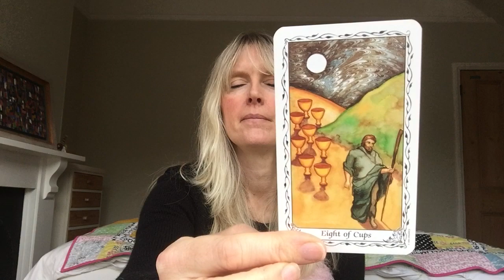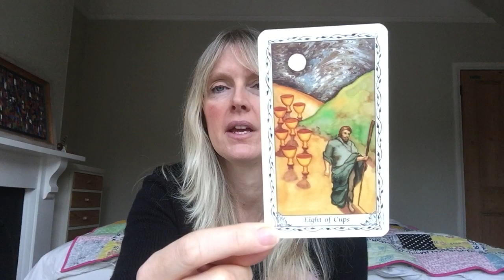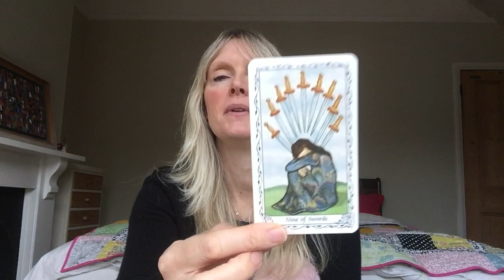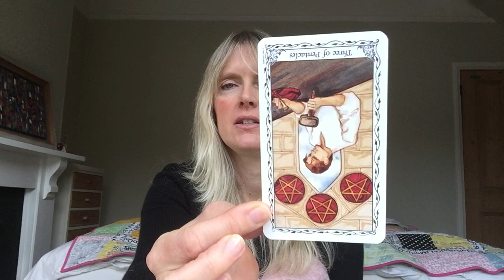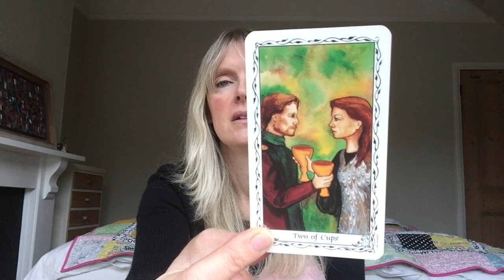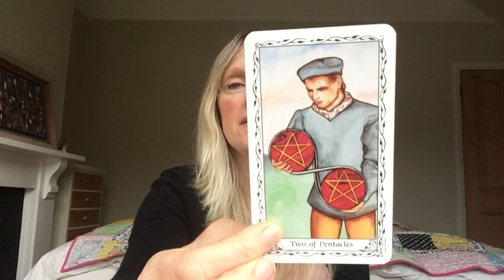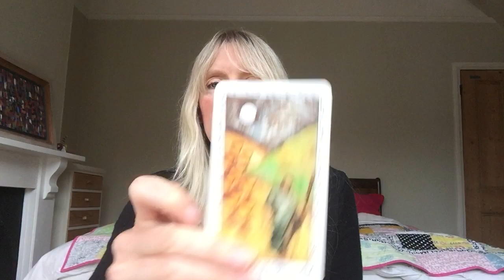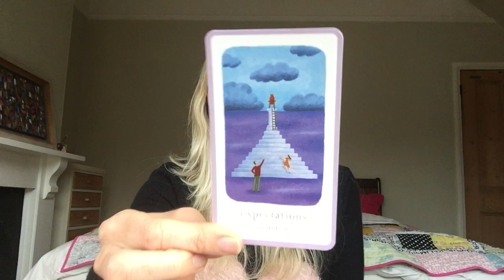Scorpio December 2017 💗 Healing & Moving On 💗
Intuitive monthly tarot card reading for Libra December 2017. Love & general with psychic channelled messages for the zodiac sign of Scorpio sun, moon and rising.

**Private Readings are currently available as follows**

30 Minute Private Video Reading - £35 ($47)
60 Minute Private Video Reading - £60 ($79)